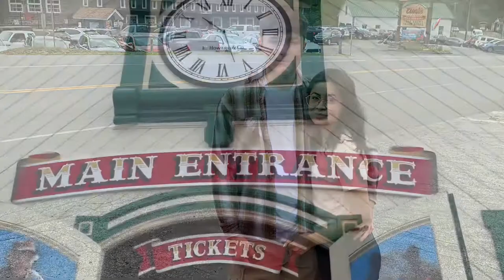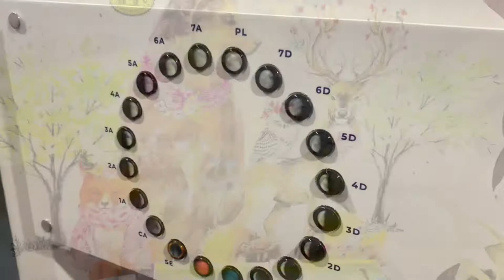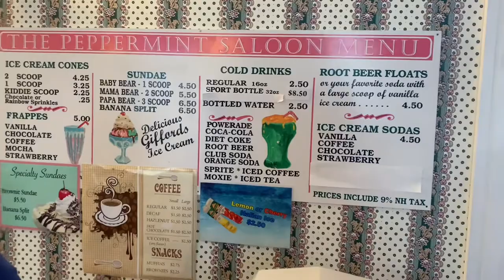Saturday VLOG 6/26/21 CLARK’S TRADING POST NEW HAMPSHIRE Come join us!!! Clark’s trained Bears 🐻